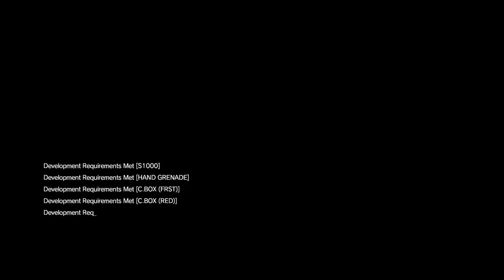METAL GEAR SOLID 5, Tony Walton Live PS4 Broadcast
Add me on PSN Laceyf1993 as I'm a GTA 5 online player.

Add me on Facebook Tony Walton.